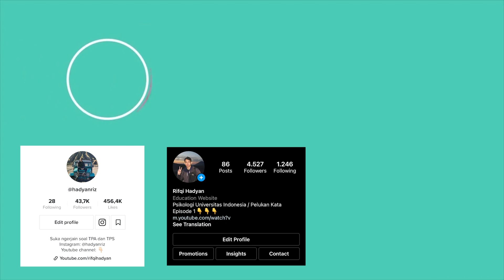BAHAS PPKB & TIPS ESAI PPKB DAN JALUR MASUK SIMAK UI MENGGUNAKAN SERTIFIKAT UTBK